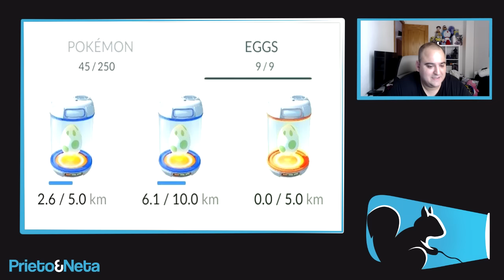POKÉMON GO | Encuentran un bug relacionado con la eclosión de los huevos !!!